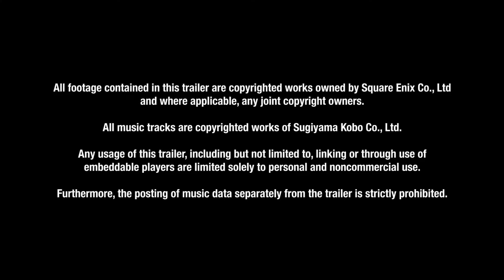Dragon Quest Builders 2 - Opening Movie - Girl Builder